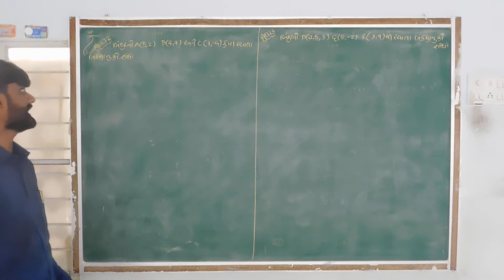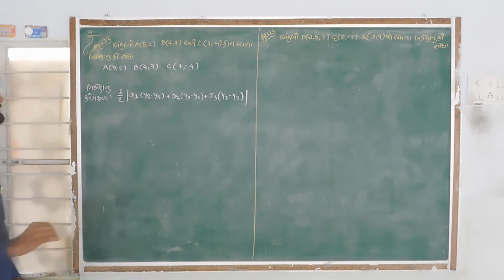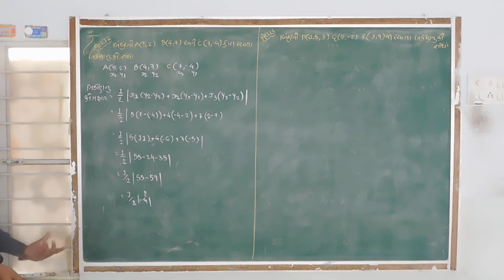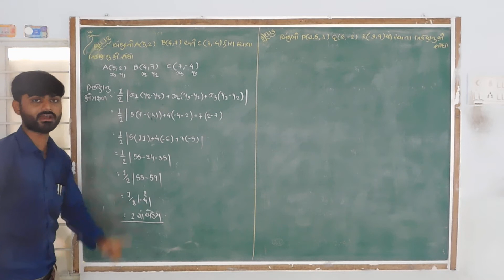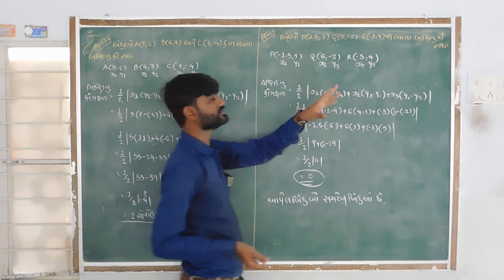STD :-10 MATHS PART : 9 યામ ભુમિતિ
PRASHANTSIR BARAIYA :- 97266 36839